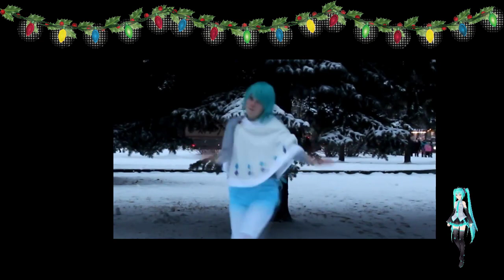❆Snow Song Show❆ cosplay Cover Dance ✭Minene and Frain✭